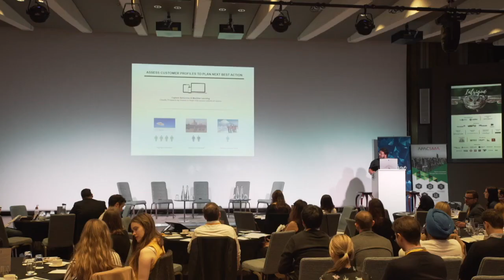Keynote: Chan Kin Peng of Kasatria at the Intrigue Summit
Chan Kin Peng of Kasatria at the Intrigue Summit by Salesgasm speaking on Data Driven Customer Profiling